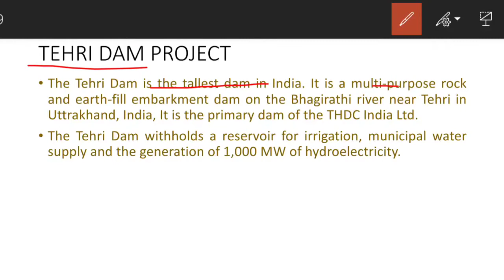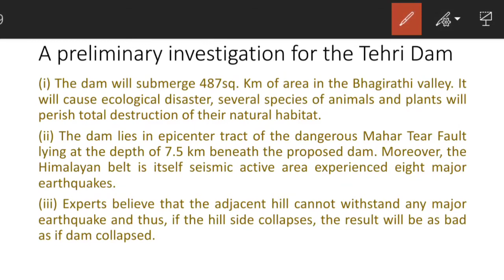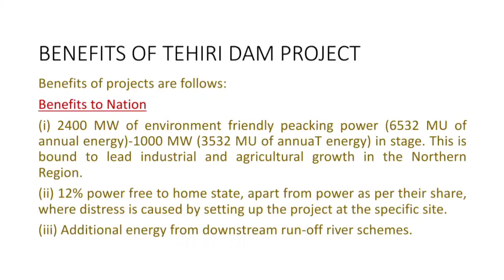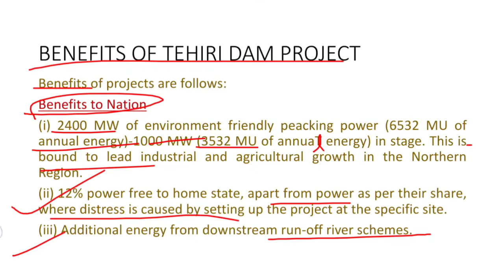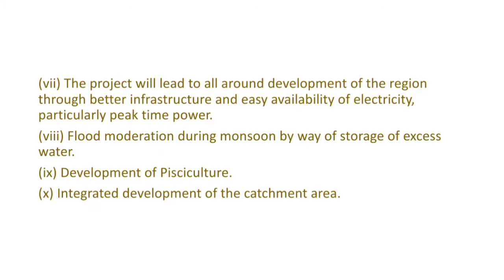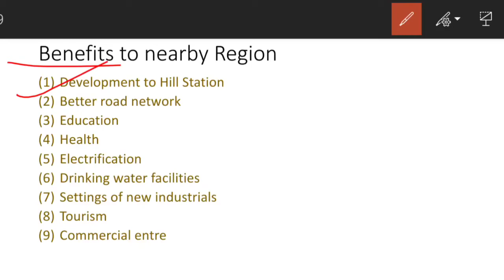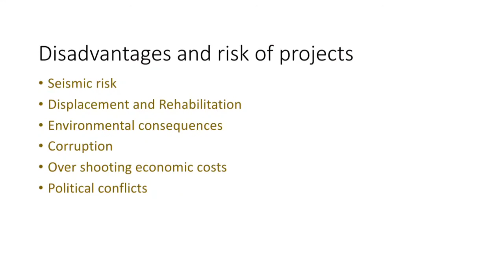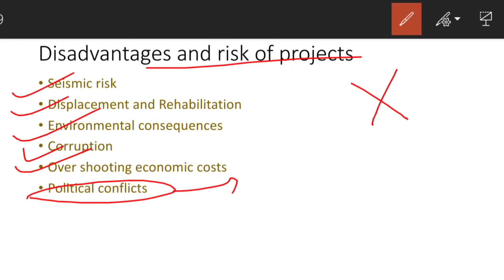Tehri Dam project Uttrakhand | Hindi | Environmental science | UGC NET | Himanshi ma'am lectures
Also watch:
Milestone of Microbiology: